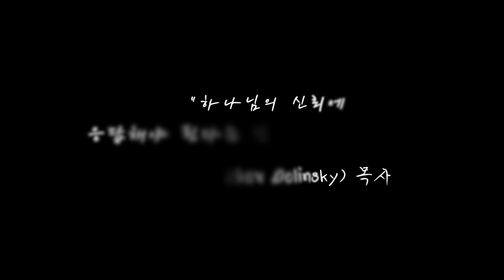[인터뷰] 야콥 목사님의 세미나 간증⎮제 1회 이스라엘 목회자 컨퍼런스 🇮🇱⎮월드브릿지미션